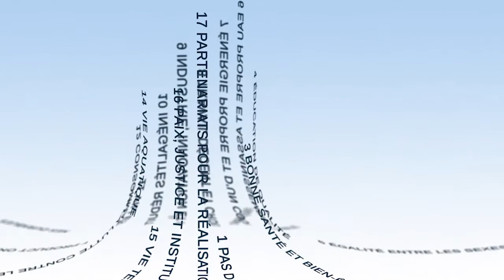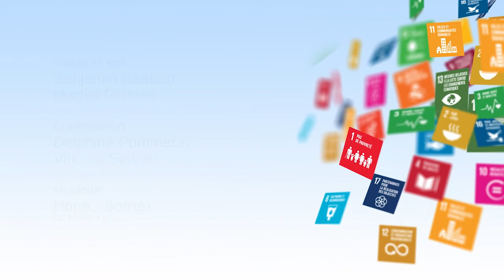Введение: история целей устойчивого развития (ЦУР)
Жан-Мишель Северино (Jean-Michel Severino), президент инвестиционной группы Investisseurs & Partenaires, рассуждает в этом видео о происхождении целей устойчивого развития (ЦУР). В частности, он говорит о целях развития тысячелетия (ЦРТ) и о процессе разработки ЦУР.